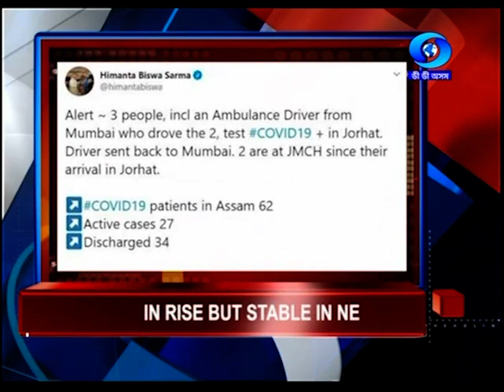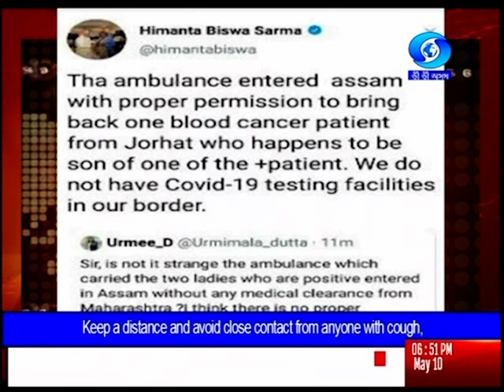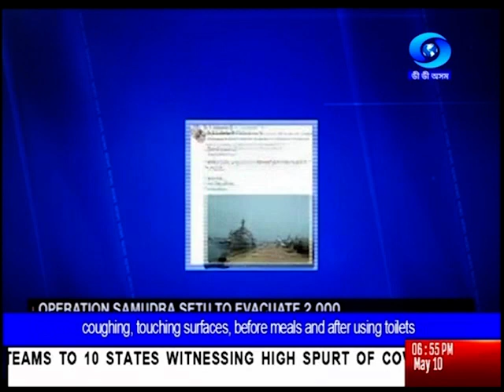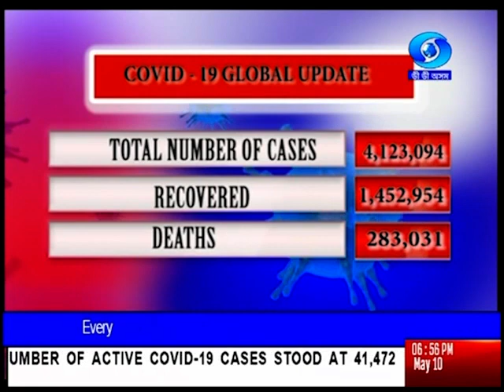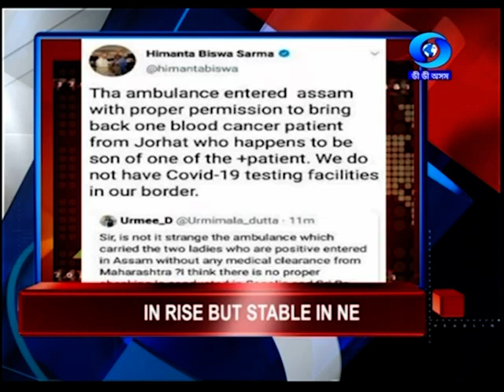North East News